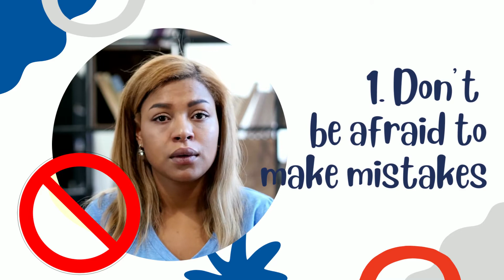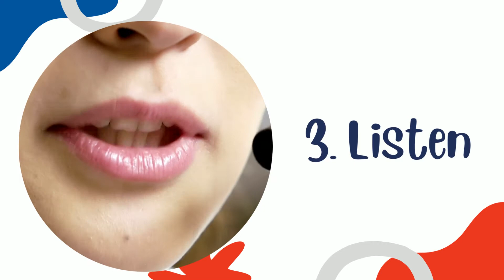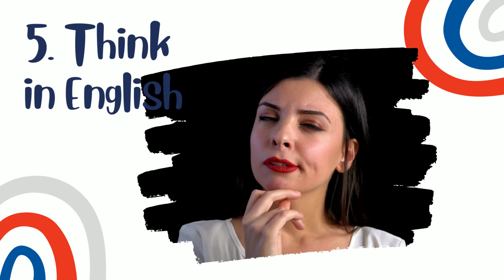SPEAKING SKILLS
Aprender un idioma es tener una ventana más desde la que ver el mundo. En esta ocasión nuestra querida estudiante Nancy nos comparte ciertos tips para mejorar nuestras habilidades al momento de hablar otro idioma.

Recuerda dejarnos tus comentarios y sugerencias para nuestros próximos videos.